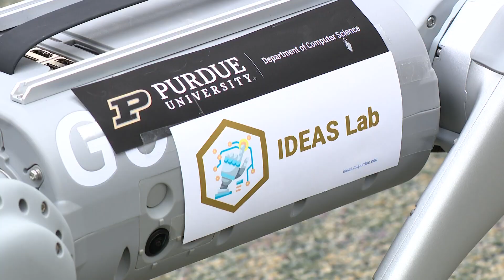Robotic dog project at Purdue University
The robot dog is being programmed and developed to go places that other humans, rovers, or actual living dogs cannot go due to space restraints or danger.